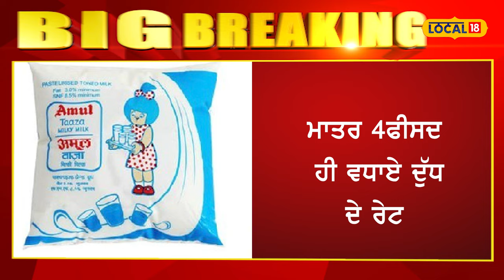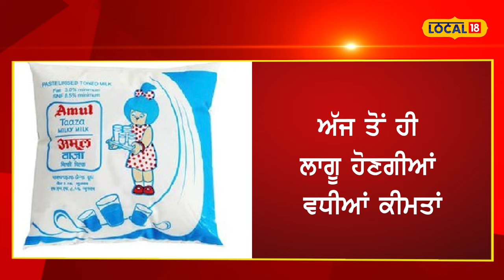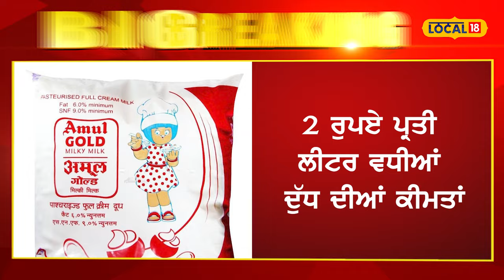Milk Prices | 2 ਰੁਪਏ ਵਧੀਆਂ ਦੁੱਧ ਦੀਆਂ ਕੀਮਤਾਂ, ਚੋਣਾਂ ਤੋਂ ਬਾਅਦ ਲੋਕਾਂ ਨੂੰ ਕਰਾਰਾ ਝਟਕਾ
ਅਮੂਲ ਨੇ ਆਪਣੇ ਗਾਹਕਾਂ ਨੂੰ ਵੱਡਾ ਝਟਕਾ ਦਿੱਤਾ ਹੈ। ਅਮੂਲ ਦੁੱਧ ਖਰੀਦਣਾ ਹੁਣ ਮਹਿੰਗਾ ਹੋ ਜਾਵੇਗਾ। ਦਰਅਸਲ, ਗੁਜਰਾਤ ਕੋਆਪ੍ਰੇਟਿਵ ਮਿਲਕ ਮਾਰਕੀਟਿੰਗ ਫੈਡਰੇਸ਼ਨ (GCMMF), ਜੋ ਅਮੂਲ ਬ੍ਰਾਂਡ ਦੇ ਤਹਿਤ ਦੁੱਧ ਉਤਪਾਦ ਵੇਚਦੀ ਹੈ, ਨੇ ਦੁੱਧ ਦੀਆਂ ਕੀਮਤਾਂ ਵਿੱਚ 2 ਰੁਪਏ ਪ੍ਰਤੀ ਲੀਟਰ ਦਾ ਵਾਧਾ ਕਰਨ ਦਾ ਐਲਾਨ ਕੀਤਾ ਹੈ।